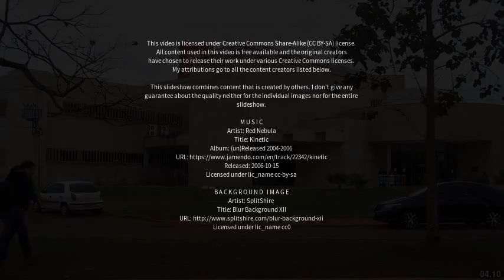Best places to visit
Best places to visit - Charqueada (Brazil) Best places to visit - Slideshows from all over the world - City trips, nature pictures, etc.